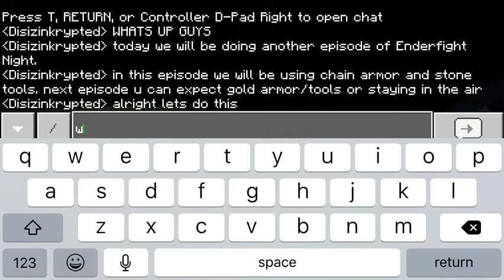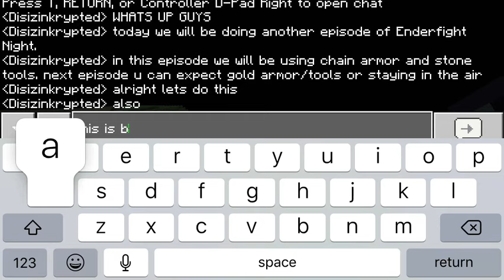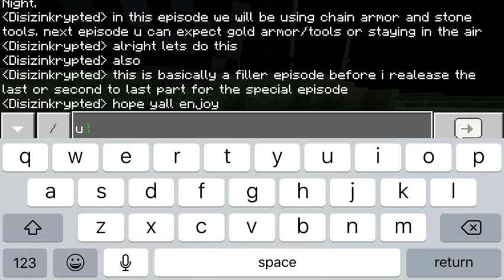Enderfight Night: Chain/Stone (Fuller)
Sup everyone. This is my first filler episode before I release the final or second to last part of the Special Episode. Hope u enjoy watching me flex